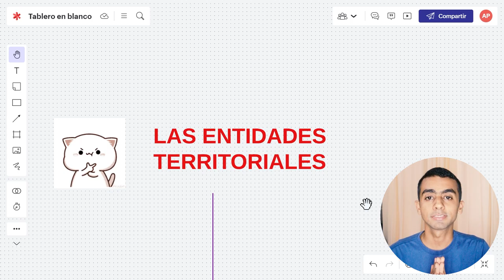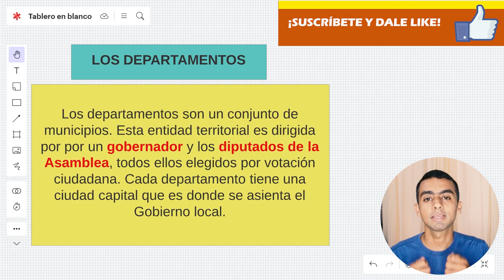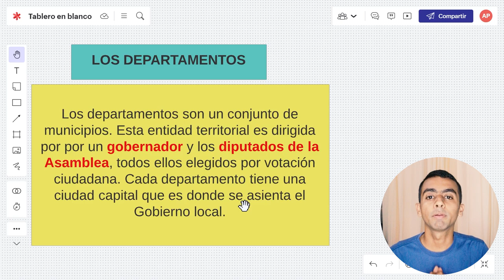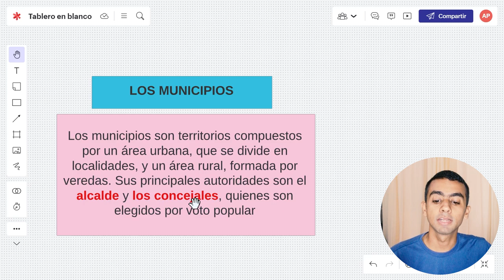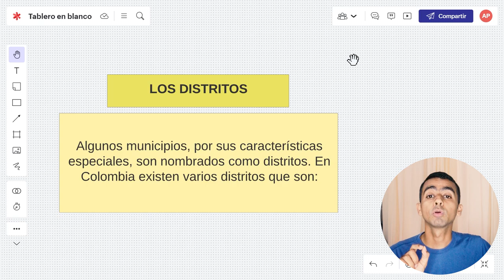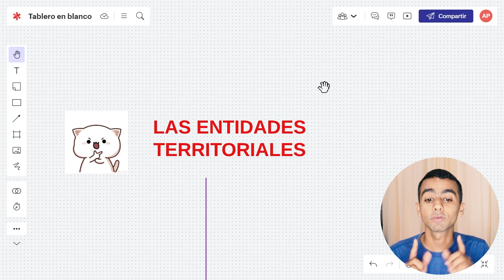LAS ENTIDADES TERRITORIALES BIEN EXPLICADAS 👨‍🏫 (DEPARTAMENTOS, MUNICIPIOS, DISTRITOS) - Elprofegato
🟡INFORMACIÓN DEL VIDEO🟡 :

EN ESTE PRIMER VIDEO VAMOS A DEFINIR Y CARACTERIZAR TODAS Y CADA UNA DE LAS ENTIDADES TERRITORIALES EN LAS QUE SE PUEDE DIVIDIR UN PAÍS ¡DISFRÚTALO! 😻😸🧐

INFORMACIÓN RELACIONADA:
que son las entidades territoriales en colombia
funciones de las entidades territoriales
las entidades territoriales se dividen en
¿que son las entidades territoriales indígenas?
cuales son las entidades territoriales de colombia yahoo
ejemplos de entidades territoriales
mapa de las entidades territoriales de colombia
con base en las entidades territoriales cuales son sus
funciones de las entidades territoriales y de la planificación ambienta